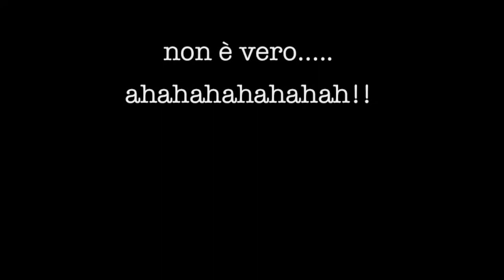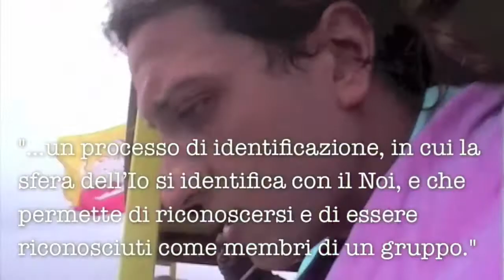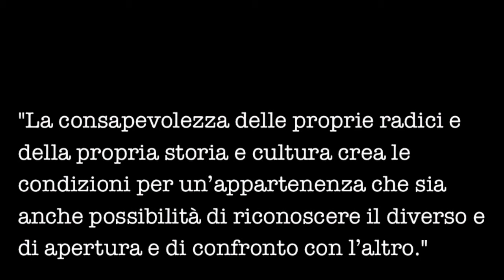Abuffos - KENYA part 2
8 Abuffos in Kenya.

Agosto 2008.
Location : Safari (tzavo est/ovest)  + Safari Blu (Watamu)
Reperto  : "Hakuna Matata un cazzo!" parte 2a
Capitoli   : Evoluzione
                   Pocahontas
                   Appartenenza